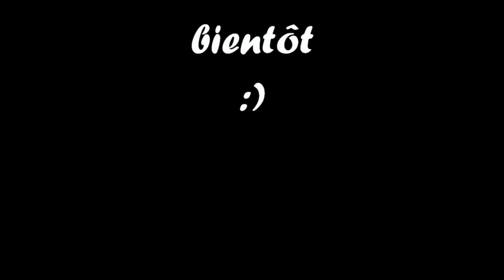Lignerolles juin 2014 (HD)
Journée escalade et via ferrata à Lignerolles. Avec Aurélie, Laurine, Olivier, Loïc R, Fred, Loïc S.